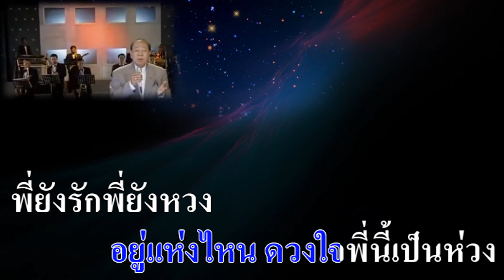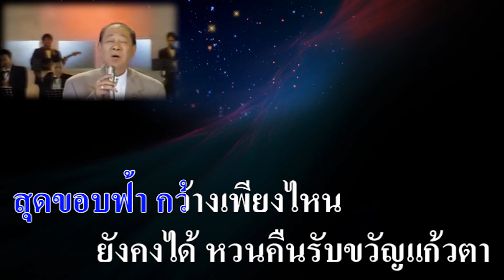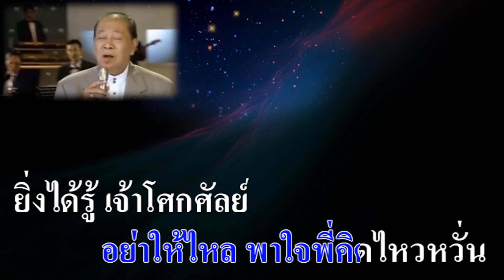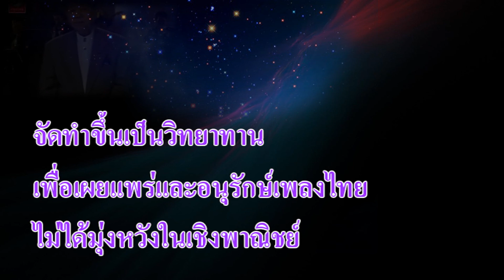จากน้อง : สุเทพ วงศ์กำแหง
จากน้อง

คำร้อง/ทำนอง : สาโรจน์ เสมทรัพย์

จากน้องไปไกล อยู่แห่งไหน
ดวงใจพี่นี้เป็นห่วง พี่ยังรักพี่ยังหวง
ยังเป็นห่วง หวงเธอเหมือนดั่งดวงใจ

ขอบฟ้ากั้นกาง ใช่กีดขวางแนวทางแห่งรักเราได้
สุดขอบฟ้า กว้างเพียงไหน
ยังคงได้หวนคืนรับขวัญแก้วตา

หมั่นนึกถึงพี่ หมั่นสร้างความดีไว้รอคอยพี่กลับมา
กอดน้องแนบหมอนนิทรา
สุขเถิดหนาแก้วตาจงอย่าโศกศัลย์

เก็บน้ำตาไว้ อย่าให้ไหลพาใจพี่คิดไหวหวั่น
ยิ่งได้รู้ เจ้าโศกศัลย์
พี่ยิ่งหวั่นหวิวทรวงแทบจะขาดใจ